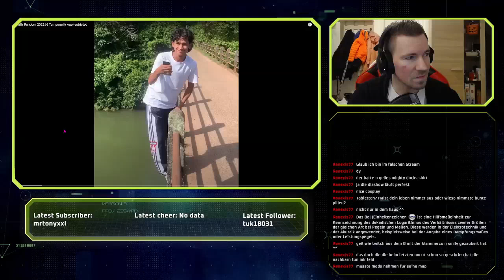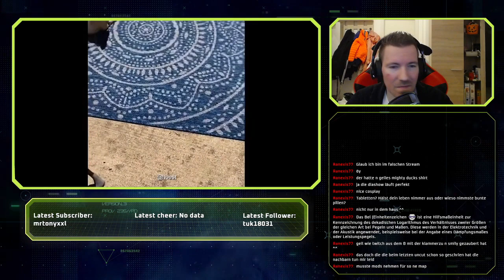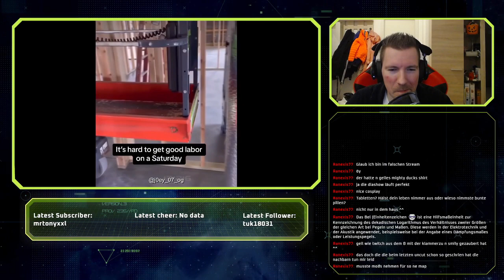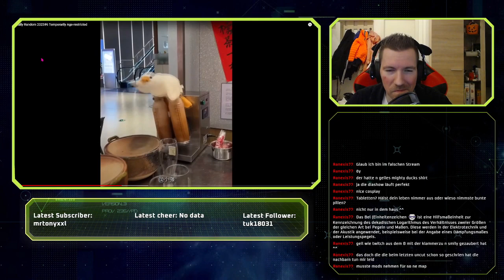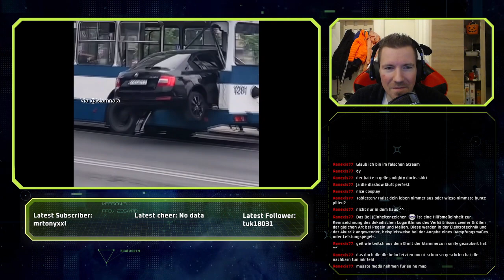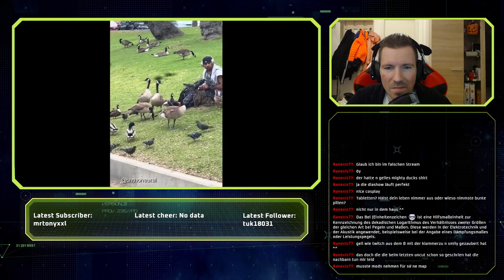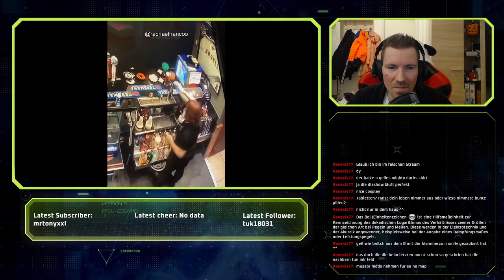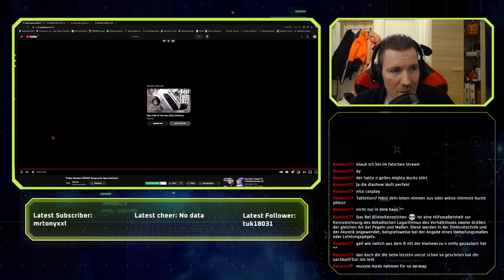[REACTION] Totally Random 2023#6 Temporarily Age-restricted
Infos|

Bassi Reagiert auf Totally Random 2023#6 Temporarily Age-restricted